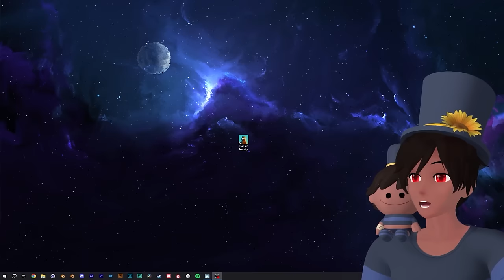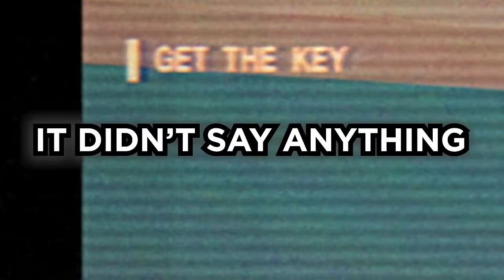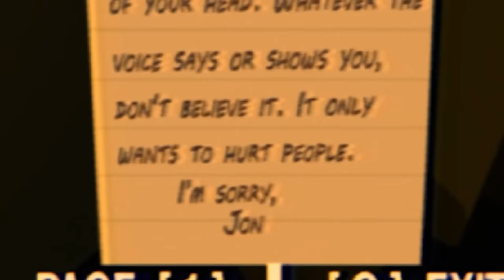garfield has a terrifying secret (The Last Monday)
so i decided to play 'the last monday' a horror game about garfield. that's all that needs to be said, really.

In this video, Thafnine plays The Last Monday, a horror game where Garfield makes you do terrible things. This horror game is inspired by the works of the internet making Garfield to be a horrific creature, stemming from subreddits such as r/imsorryjon, an offset of I'm Sorry Jon. This video contains The Last Monday endings, The Last Monday jumpscares and The Last Monday secrets. Thafnine also plays The Last Monday with a special guest. If you are reading this far though, unfortunately once again you have lost the game. This has nothing to do with the other Garfield memes that surround Garfield.